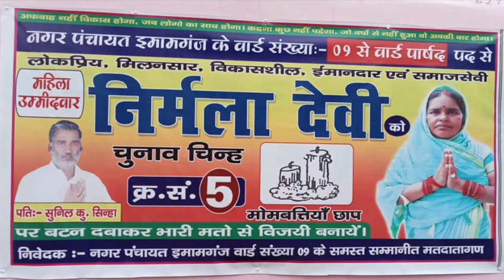Nirmala Devi Ko jitana Hai || Niraj_Raj_Niru || Election Song || Nagar Panchayat imamganj Raniganj